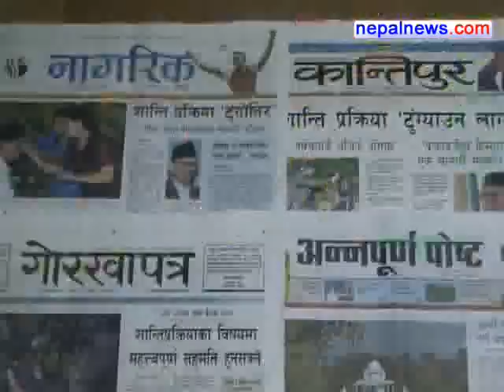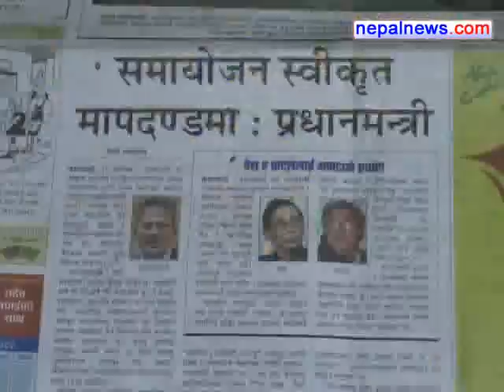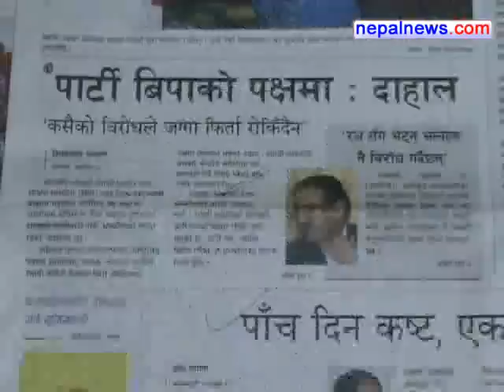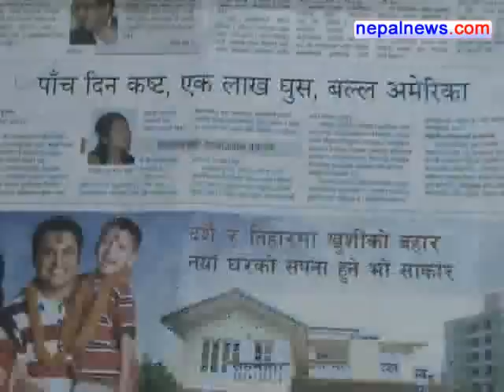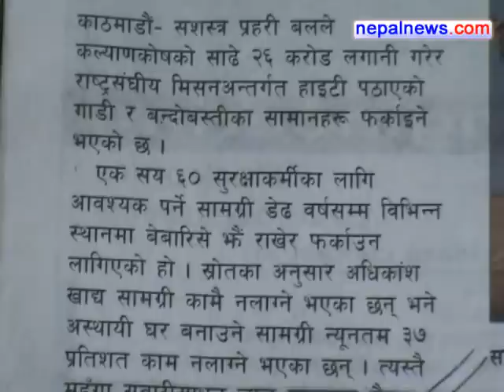October 30 headlines in Nepali dailies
Round up of the major headlines in Nepali media for October 30 2011.

Nepalnews.com, is a leading Internet destination dedicated to bring you news, events, polls, discussions, forums about and from Nepal.

Our primary objective is to bring  "news as it happens";  quality news which is impartial, timely and independent. Our equally important other objective is to make this a web community for all people around the  globe who have any  interest, or need any information about  Nepal.